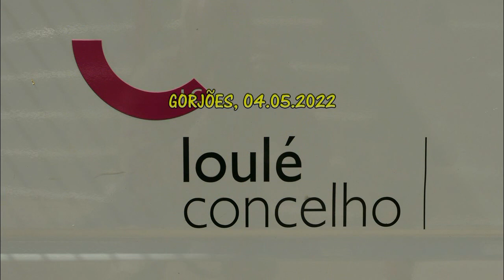MÃE SOBERANA LOULÉ 2022